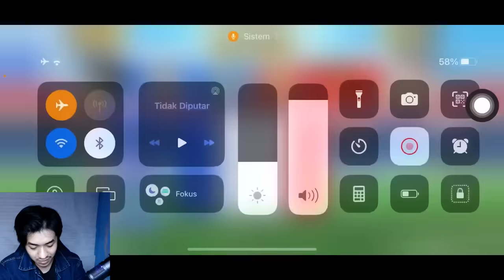REVIEW HYUGA MS WITH VOLLEY HYUGA SDC! BISAKAH GOLIN GENZO SDF? NEW TEAM SKILL. TSUBASA DREAM TEAM